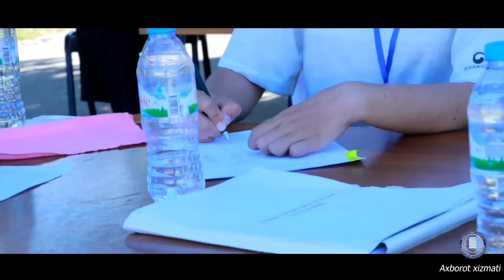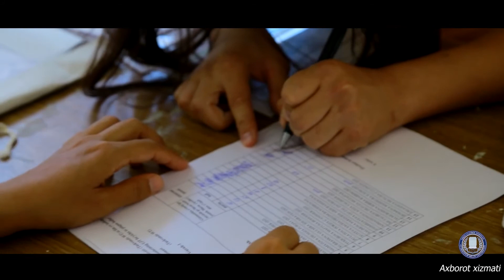🏛 Oʻzbekiston Milliy universiteti ochiq stadionida bugun ijodiy (kasbiy) imtihonlar 5-kuni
🏛 Oʻzbekiston Milliy universiteti ochiq stadionida bugun ijodiy (kasbiy) imtihonlar 5-kuni OʻzMU Sport faoliyati: taekvondo yoʻnalishi boʻyicha kasbiy imtihoni oʻtkazildi.
👉 Batafsil nuu.uz saytida
👉 Imtihon natijalari qabul.nuu.uz saytida